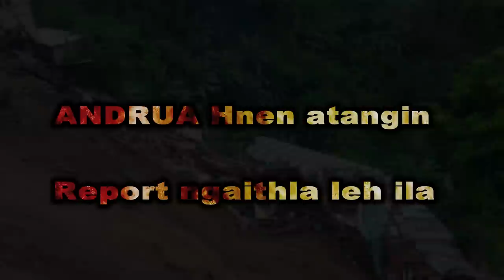Tuikhurhlu-ah leiminin 'In' a hnawl...